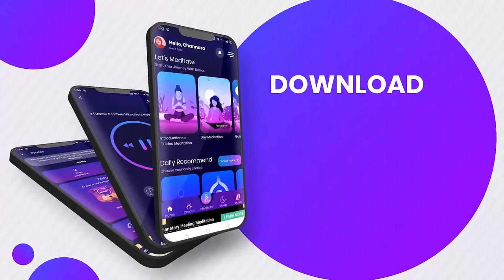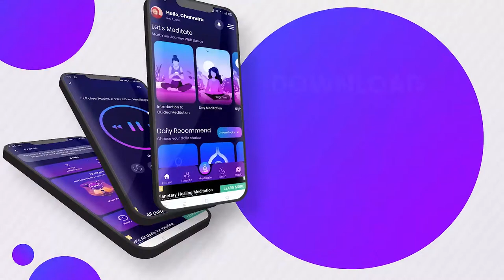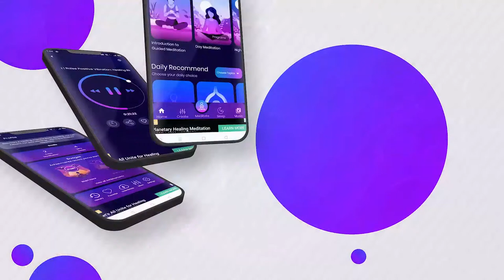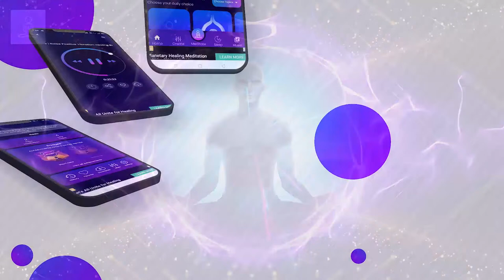285 Hz Body Regeneration Frequency: Regenerate Body Tissue, Binaural Beats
Embrace the healing power of sound with our '285 Hz Body Regeneration Frequency' track 🌱🎶. Specially designed to regenerate body tissue and aid in healing, this track uses binaural beats to deeply rejuvenate your body at a cellular level. Experience the transformative effects of this unique frequency.

Our track is not just music; it's a therapeutic tool that combines 285 Hz, known for tissue repair and regeneration, with binaural beats to enhance the healing process. This frequency is specifically chosen to aid in the regeneration of body tissue, promoting overall health and well-being.

- Body Regeneration Frequency: Encourages the body's natural healing processes.
- Regenerate Body Tissue: Aids in the restoration and rejuvenation of body tissues.
- 285 Hz Healing: Known for its effectiveness in tissue repair and regeneration.
- Binaural Beats for Healing the Body: Enhances the healing process through sound frequencies.
- Cleanse Negative Energy: Helps in releasing negative energy from the body.
- Regeneration of Tissue Repair: Promotes the repair of damaged tissues.
- Meditation Music Relax Mind Body: Offers a relaxing and meditative experience.

🎧 Listening Guide 🎧

- Use headphones for the best binaural beats experience.
- Listen in a comfortable and relaxed setting.
- Ideal for daily listening to aid in body regeneration.
- Safe for all ages and medical conditions.

🌀 Frequency Used: 285 Hz 🌀

The 285 Hz frequency is the cornerstone of this track, chosen for its properties in aiding the body's natural healing and regeneration processes. This frequency is believed to work deeply within the subconscious to promote tissue repair, making it a vital tool for physical rejuvenation.

👍 Enjoyed the track? Help us create more content that helps.

Similar Music